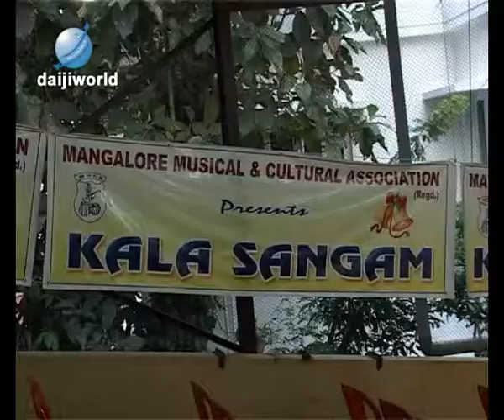M'lore: MMCA confers Vishwa Ratna Award on Colaco, Dr Shantaram Shetty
Mangalore, Nov 25: 'Kala-Sangam 2013', a 24-day musical and cultural event with a series of competitions organized by Mangalore Musical and Cultural Association (MMCA) concluded with an award ceremony at Gitanjali, Lower Bendur here on Monday November 25.